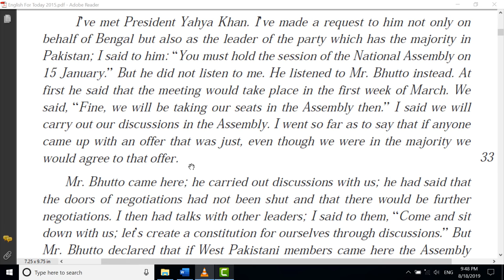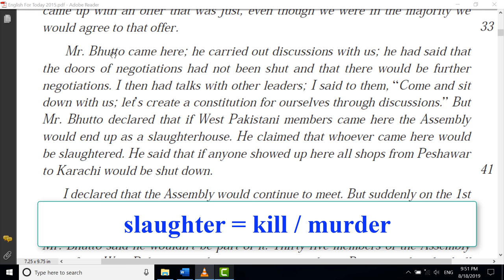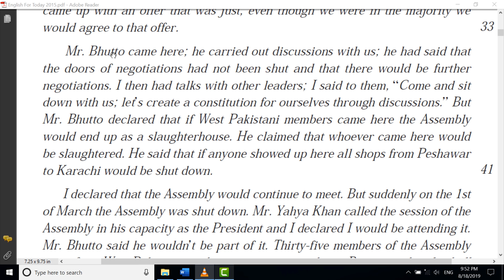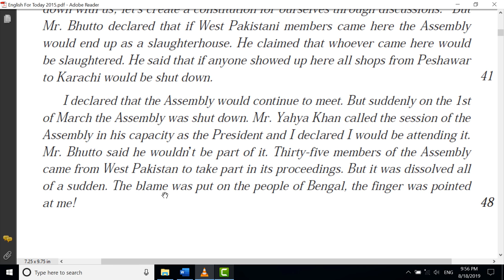The Unforgettable History || Passage Reading || HSC English 1st Paper || U-1 L-1 P-2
This tutorial shows HSC English First Paper passage on "The Unforgettable History" Unit-1 Lesson-1 Part-2. It will help the learners master the passage with better understanding through the mother tongue Bangla. The teachers and learners of HSC level will get this video tutorial as an effective learning aid. This tutorial will help them to do optimum results in the HSC Exam.

To get "Lifestyle || Manners around the World U-3 L-1 P-1 || HSC English 1st Paper"

To get "The Luncheon || Eating Habit and Hazards U-13 L-2 P-4 || HSC English 1st Paper"

To get "Amazing Children and Teens Who Have Changed the World U-6 L-5 P-1 || HSC English 1st Paper"